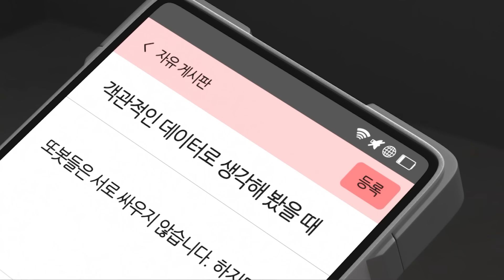또봇 : 대도시의 영웅들 10-2화 무인점포 테러 사건 2 [TOBOT ANIMATION]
📌 또봇 : 대도시의 영웅들 방송 시간 (펼쳐보기)
투니버스 매주 금요일 오후 4시
애니맥스 매주 월요일 오전 8시
재능TV 매주 수요일 오후 4시 30분
KBS Kids 매주 금요일 오전 9시
카툰네트워크 매주 금요일 오후 4시 30분
대교 어린이TV 매주 토요일 8시
부메랑 매주 일요일 오전 7시 30분
애니원 매주 화요일 오전 8시 15분
애니박스 매주 수요일 오전 7시 45분

📌 또봇 : 대도시의 영웅들  첫방 날짜
노리Q 8월 14일 월요일 오전 7시